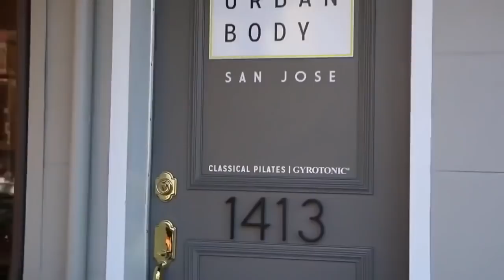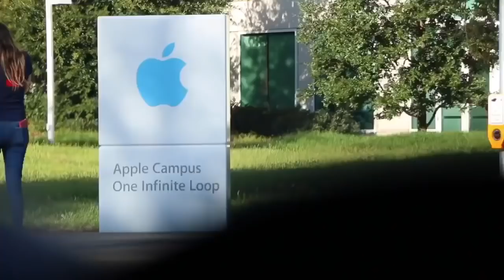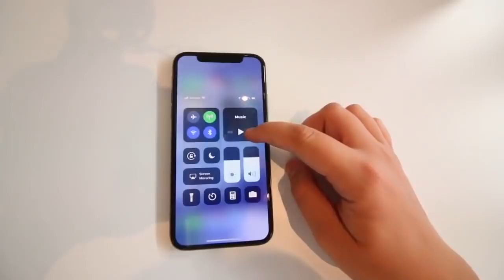iPhone X video that got her father fired from Apple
This is the video that went viral her father has been fired since this video can’t wAit to to pick up my iPhone X Friday